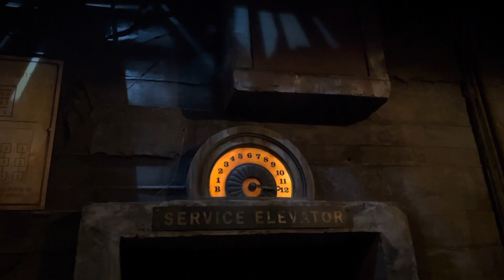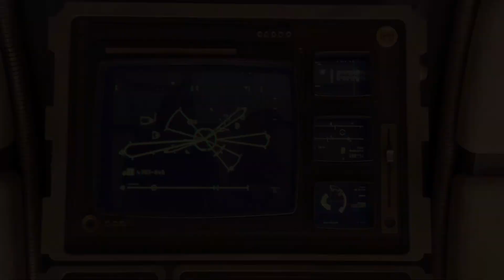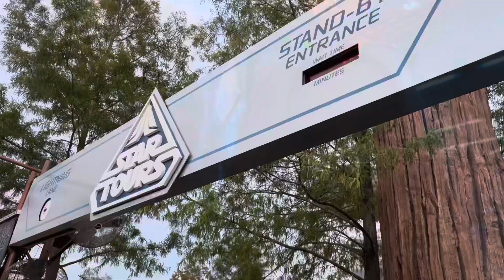Disneyworld Vlog Day 3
hollywood studios day!!